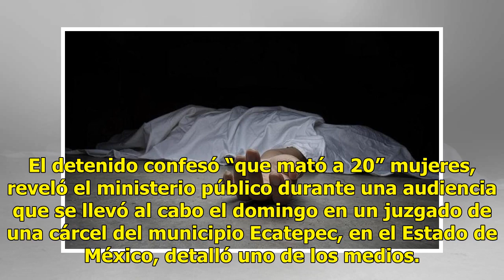Asesino en serie de Ecatepec sufre trastorno mental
Mató a 20 mujeres CIUDAD DE MÉXICO (France Presse).— Un hombre detenido en México junto con su pareja, cuando transportaba restos humanos en una carreola, declaró ante un juez que asesinó a 20 mujeres para comercializar sus restos y que vendió al bebé de una de sus víctimas, reportaron ayer medios. ...